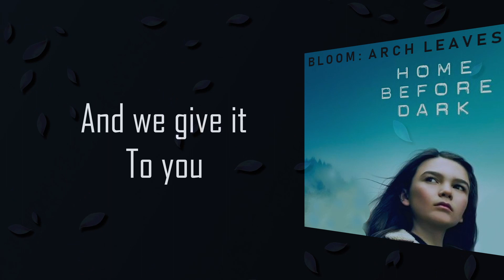ARCH LEAVES - BLOOM - Home Before Dark - Lyric Video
Original song by ARCH LEAVES
As heard on HOME BEFORE DARK
Written by AM and Brad Gordon
Produced and mixed by Brad Gordon
Brad Gordon: Lead Vocals, piano, bass, percussion, Electric guitars
AM: Acoustic guitar, backing vocals

Amazon Music:

LYRICS:
by Brad Gordon and AM

Here in the moment
We've got time
Enough time to notice
What makes us smile
Bring us together
Mark the passing days

We love, we share our light
And we give it to you

Coins in the fountain
All we share
Here with us always
Everywhere
Gather together
We'll soon be on our way